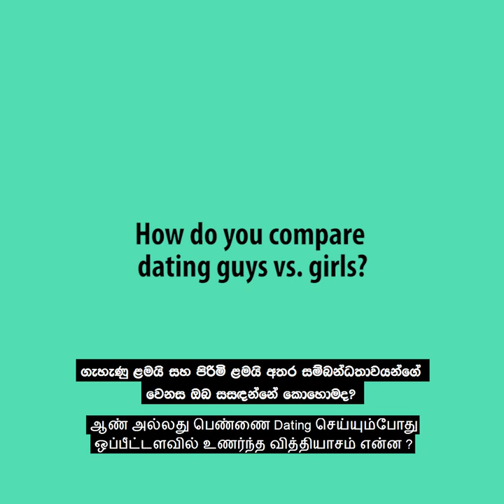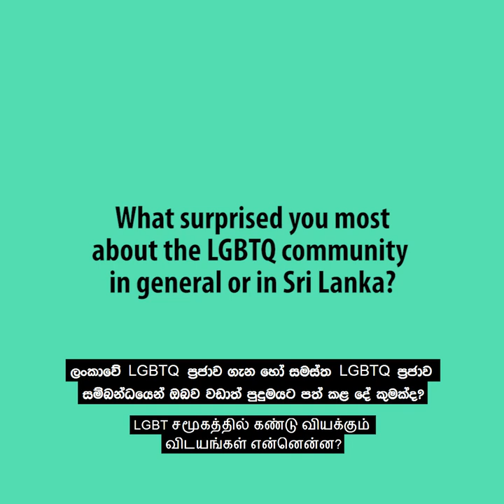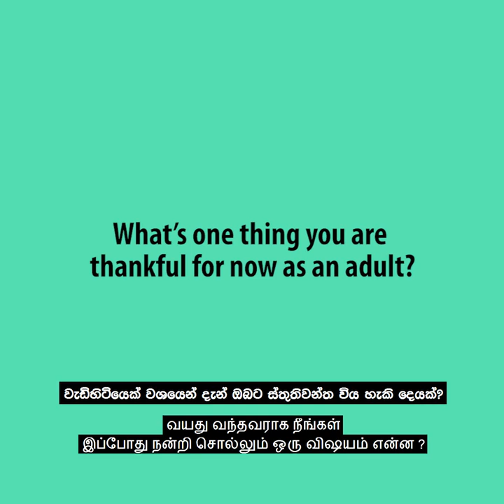Pride with Pulse | Dominique Croos Sedra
Over Pride month, we sat down with Dominique Croos Sedra where we discussed everything from the challenges she faced with coming out and what she wished she knew when she was younger.

Keep watching to hear what she has to say.